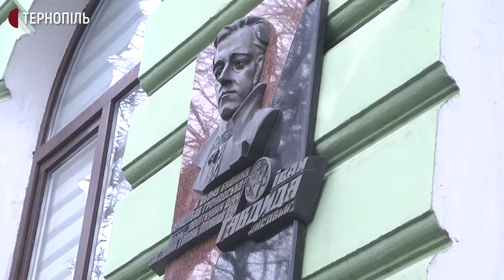Всеукраїнська звітна конференція Молодіжного Націоналістичного Конгресу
У Тернополі відбулася Всеукраїнська звітна конференція Молодіжного Націоналістичного Конгресу. На неї приїхали більше ста учасників із різних міст України, повідомив керівник тернопільського інформаційного центру МНК Тарас Мартинів. Зібралися члени конгресу в обласній філармонії, де підсумували, що вдалося зробити в 2019 році та обговорили плани на 2020 рік.
Також учасники  Молодіжного Націоналістичного Конгресу помолилися та поклали квіти до пам'ятної дошки Іванові Гавдиді на будинку на бульварі Тараса Шевченка  в Тернополі.
За словами Соломії Фаріон, в Україні є близько двох тисяч членів Молодіжного Націоналістичного Конгресу, з них – майже 150, які постійно беруть участь у роботі цієї організації. У Тернополі, каже Тарас Мартинів, є 25 членів місцевого осередку Молодіжного Націоналістичного Конгресу, з них – 10 осіб постійно беруть участь в діяльності осередку.  За словами Тараса Мартиніва, за час існування організації її члени реалізували майже 2 тисячі громадських проєктів та ініціатив. Зокрема - це щорічна спортивно-патріотична теренова гра Гурби-Антонівці, яка з 2003 року проходить в лісах на Шумщині.  У ній щороку беруть участь 400 осіб, розповів Тарас Мартинів.
Молодіжний націоналістичний конгрес – це громадська організація створена 10 лютого 2001 року з ініціативи Організації Українських Націоналістів, розповів Тарас Мартинів.